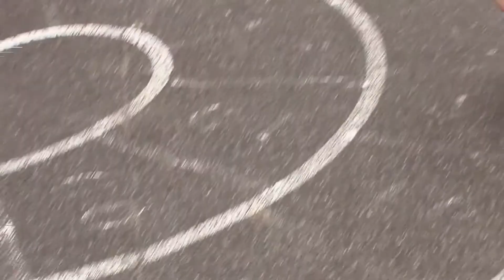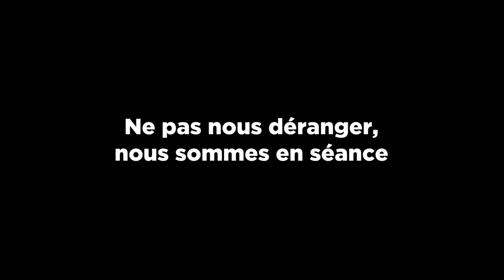Ne pas déranger, nous sommes en séance de Simon P. R. Bewick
Ne pas déranger, nous sommes en séance de Simon P. R. Bewick en vod sur

Les RASED : plongée dans une institution méconnue
Dans la grande banlieue parisienne, cinq enfants en difficulté scolaire sont pris en charge par une enseignante spécialisée. Du mal-être de Donovan, petit homme fil de fer ultra-dynamique, au refus de grandir de Dylan, un lutin parmi les « grands », ou du dégoût de l’école de Nawel, petite fille pleine de vie et débordante d’imagination, ils lui expriment leurs peurs, leurs joies et leurs souffrances à l’école dans le huis clos de sa salle. Elle, Josiane, va apprendre à apprendre.